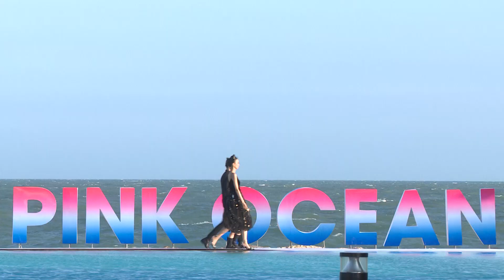DESIGNER TÙNG VŨ | PINKOCEAN PINKSHOW3 2022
Theo dõi fanpage ASIAN KIDS Fashion Week để  cập nhật những hoạt động mới nhất của sự kiện PINKSHOW